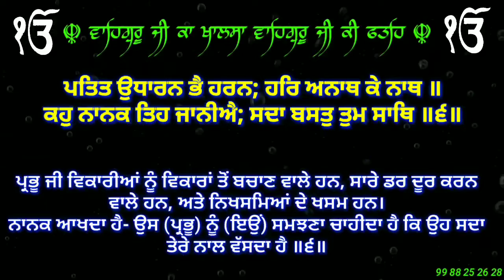Salok Mohalla ੯ ( Part 6 )